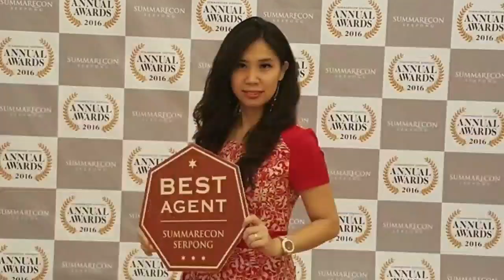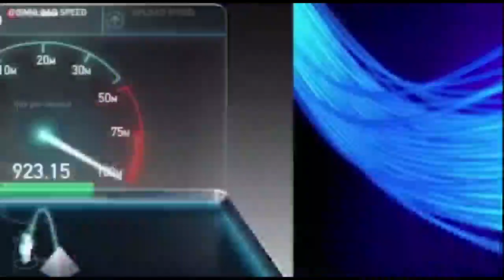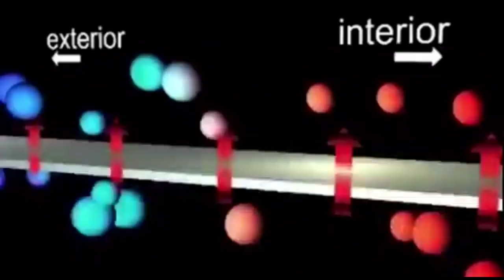Cluster Nara Village Rumah Nuansa Jepang Type 7x15/7×18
CLUSTER NARA VILLAGE RUMAH

Hunian dengan  Nuansa Jepang @NARA VILLAGE di Gading Serpong dengan lokasi strategis, berada dibagian Timur dan Selatan Gading Serpong, berbatasan langsung dengan Greenwich BSD start from 1,7 Miliaran

*Dilengkapi dengan special features:*
📌 Potable Water Sustem _by PYUA_
📌Smart Door Lock Pada Pintu Utama _by  DEKKSON_
📌Smart Air Ventilation Kamar Utama _by MITSUBISHI_
📌High Speed Internet
📌Solar Water Heater _by HARTECH / Setara_
📌Air Conditioner Setiap Kamar Tidur _by DAIKIN / Setara_

📌 *UKURAN*
👉L7
7x15 & 7x18
LT 105/126
LB 67

Pengembangan L7
7x15 & 7x18
LT 105/126
LB 124

👉L8
8x15 & 8x18
LT 120/144
LB 116

Pengembangan L8
8x15 & 8x18
LT 120/144
LB 147

📌 *CARA BAYAR*
👉 Tunai Keras 75 Hari
👉 Tunai bertahap DP 30% dengan total tenor angsuran 12x, 24x, 36x atau 48x
👉 Tunai bertahap 30% DP 6x dengan total tenor angsuran 24x, 36x, atau 48x
👉Tunai bertahap DP 30% 12x dengan total tenor angsuran 24x, 36x, atau 48x
👉Tunai bertahap Tanpa DP 12x atau 24x

📌 *SPECIAL LAUNCHING PROMO*
🔴Supercash 7 Hari
🔴Tunai Keras (75 Hari) = KPR DP15% 1x
🔴KPR DP 15% 3x atau 6x
🔴KPR DP 20% 12x
*Berlaku pada masa launching s/d tgl 31 Agustus 2020

📌 *HADIAH KONSUMEN*
🔴Free 12 Months FIBER TO HOME High Speed Internet by Telkom Indonesia
🔴Free 6 Months Complimentary IPKL
*Berlaku pada saat Launching

HUBUNGI:
Jully
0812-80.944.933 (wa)